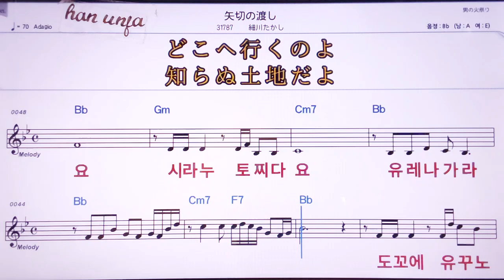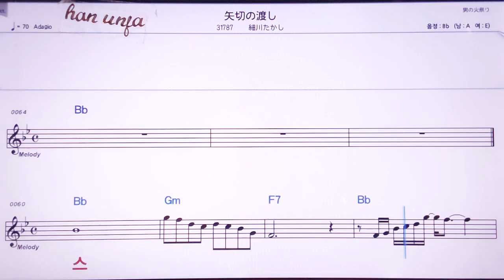💖야기리노와따시/호소카와타카시 👍MR,노래방, 악보, 코드,Karaoke With Sheet Music